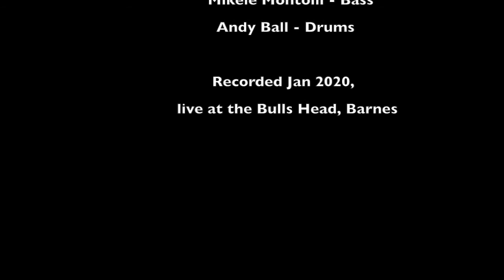Alex Hutton trio plays latin .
Latin jazz piano trio material
Alex Hutton (P)
Mikele Montolli  (B)
Andy Ball (D)